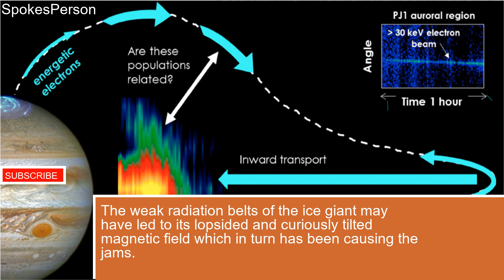Uranus is facing traffic jams in the cosmic world Heres why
The weak radiation belts of the ice giant may have led to its lopsided and curiously tilted magnetic field which in turn has been causing the jams.The mystery of these traffic jams dates back to the visit of Voyager 2 to Uranus in January 1986; long before the probe left our solar system in 2018.They have a very 'traditional' magnetic field shape, which is known as a dipole, said lead author Matthew Acevski, while speaking to Space.com.At Uranus, this is not the case; Uranus' field is highly asymmetric — and it becomes increasingly so closer to the planet’s surface, he added.Uranus is the coldest planet in the solar system and is odd among the other worlds present in our planetary system.system, planets, traffic, field, cosmic, magnetic, belts, facing, heres, radiation, world, tilted, solar, uranus, jams, voyager,